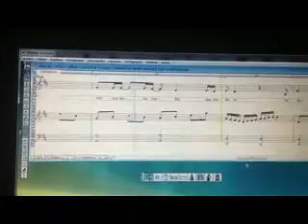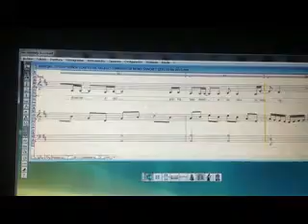TE DOY GRACIAS SEÑOR COMPOSITOR MEMO SANCHEZ LEVI